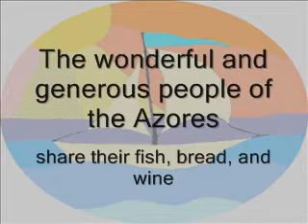Flores St John Festival 2008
St. John's Festival at Santa Cruz, Ilha das Flores, Azores. This is an annual festival that provides a feast of fish, bread, and wine.  It was a wonderful introduction to the generous and friendly people of the Azores.